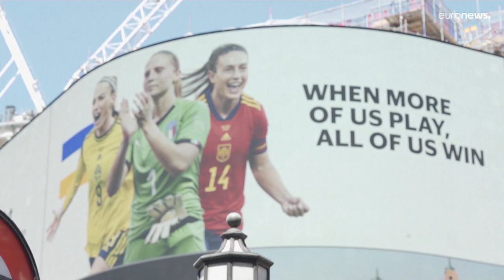Europei di calcio femminile: domenica la finale Inghilterra-Germania